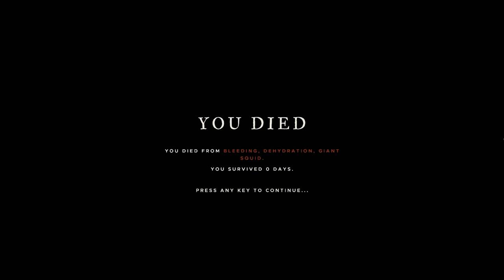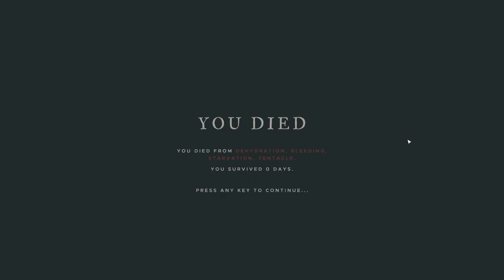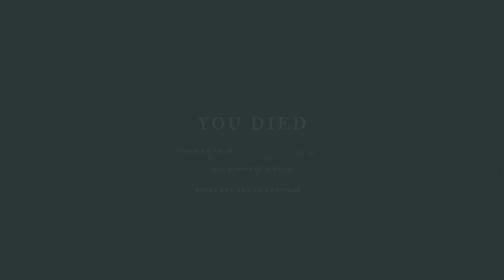GIANT SQUID FIGHT! | Stranded Deep Squid Mission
Something awesome has been added to Stranded Deep Experimental, and I thought I'd give it a go :D